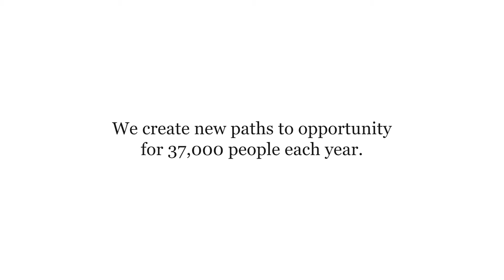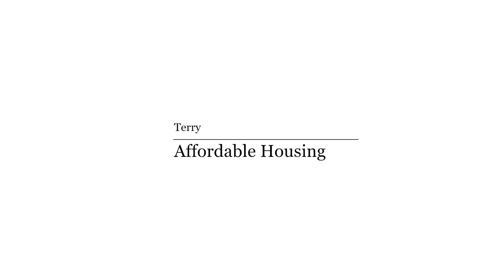What WoodGreen Means to Us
Our clients are at the centre of everything we do. This video features real WoodGreen clients talking candidly about their experience with our programs.